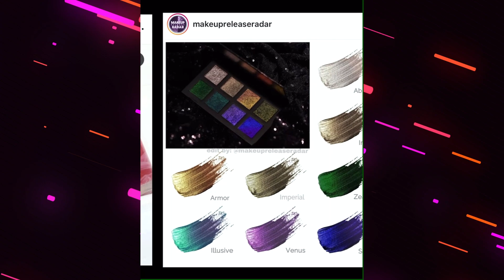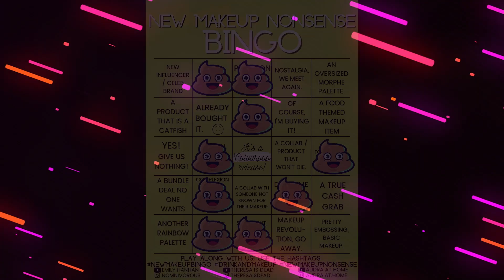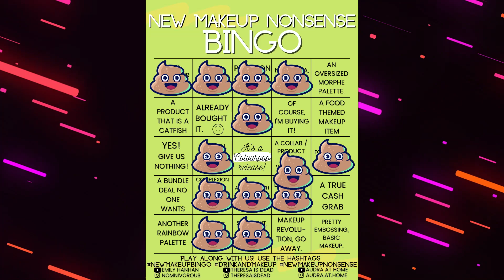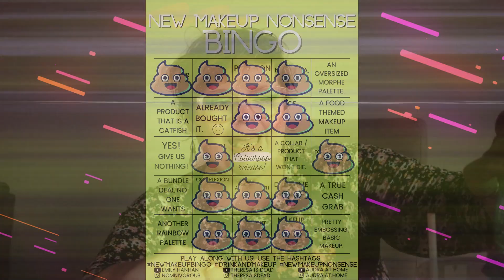NEW MAKEUP NONSENSE #47: COLOURPOP FINALLY GETS ME?! 😍 THE EMPEROR'S NEW POWDERS & A CEREAL COLLAB??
New Makeup Nonsense Bingo #47: Colourpop finally *gets* me??? Eeee! Plus lots of yummy skin and the Emperor's New Powders. And more nonsense from Morphe & Makeup Revolution, as per usual.

✨ Play along with us! Upload your video or share it on Instagram.

Emily Hanhan
348 Coney Island Avenue 2023

Camera (for Filming) - Canon EOS M50
Webcam (for Livestreams) - Logitech C922
AT2020 USB Microphone
Aputure MC RGB Lights

Age: 37 | Sign: Sagittarius | Skin Type: Normal | If you've read this far, you're the best. 🥰